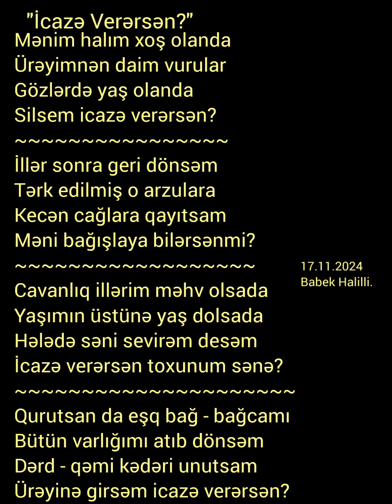Babek Halilli "İcazə Verərsən?" 2024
Mənim halım xoş olanda
Ürəyimnən daim vurular
Gözlərdə yaş olanda
Silsem icazə verərsən?
İllər sonra geri dönsəm
Tərk edilmiş o arzulara
Kecən cağlara qayıtsam
Məni bağışlaya bilərsənmi?
Cavanlıq illərim məhv olsada
Yaşımın üstünə yaş dolsada
Hələdə səni sevirəm desəm
İcazə verərsən toxunum sənə?
Qurutsan da eşq bağ - bağcamı
Bütün varlığımı atıb dönsəm
Dərd - qəmi kədəri unutsam
Ürəyinə girsəm icazə verərsən?

Müellifi Babek Halilli